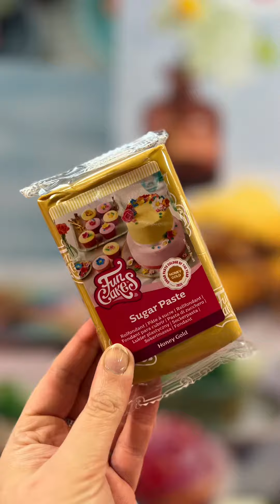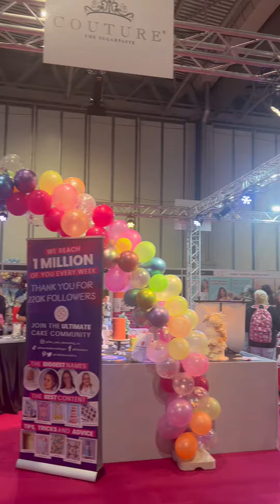The Cake Decorating Company | Cake International 2022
WOW, what an incredible weekend at Cake International 2022. 💕

It was a weekend filled with… shopping, fun demos from our friends and ambassadors, new product launches, freshly baked cakes from the FunCakes and Wilton kitchen, incredible cake artists, and of course a chance to see our lovely customers! 🤩

We wanted to say a massive THANK YOU to everyone who visited us at Cake International, we loved chatting with you all and being able to share some of our fab brands and products and sharing the cakey love! 🍰🧁

Let us know what your fave part of the show was! 👇